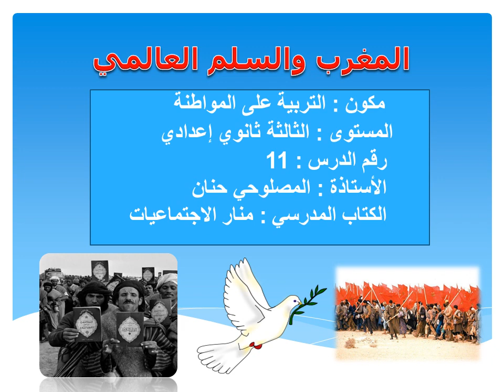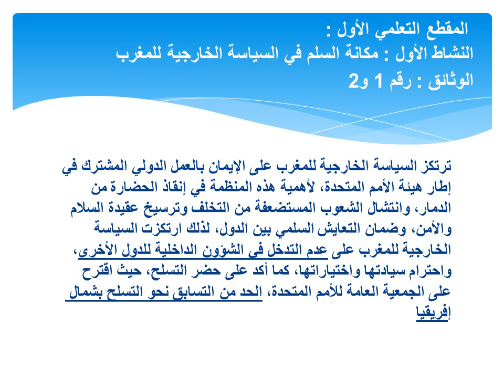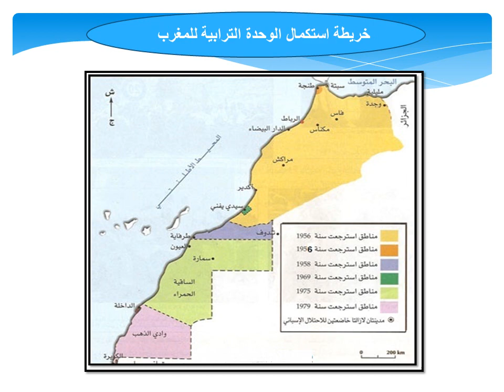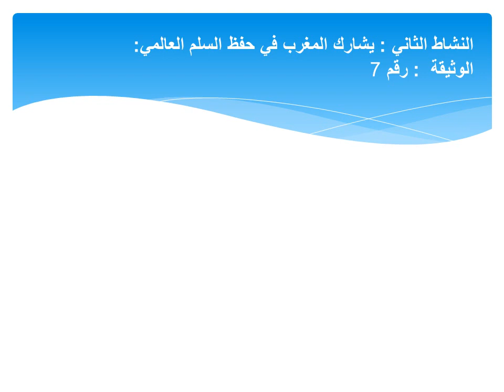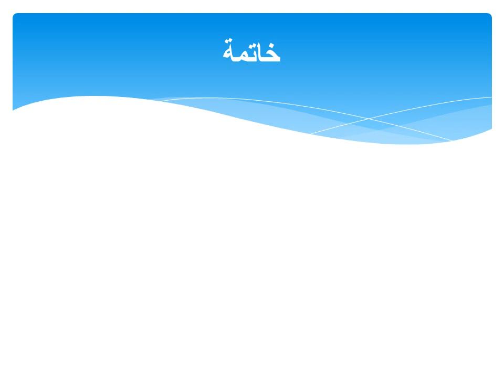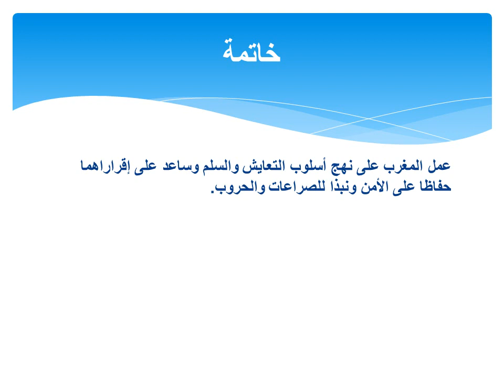المغرب والسلم العالمي -السنة الثالثة إعدادي